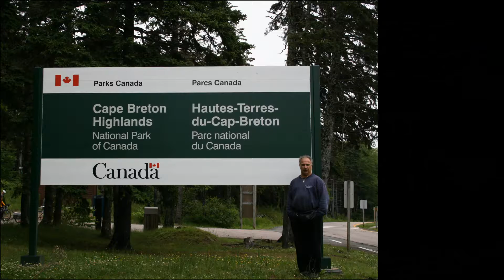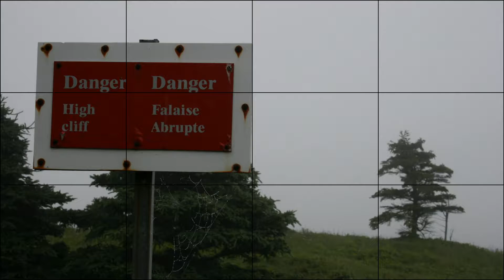Cabot Trail PEI Slide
My Trip on Canada's East Coast Highlight "Cabot Trail" in the Cape Breton Hoghlands,God's Country.Dont miss this travel adventure in your lifetime,travel only in good weather though so you wont miss the great vistas.